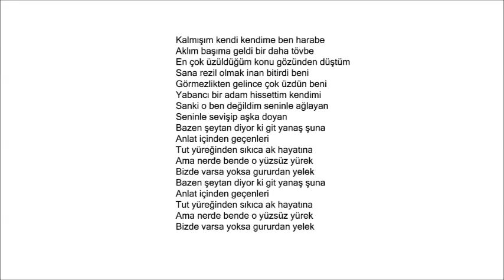Yüzsüz Yürek - Kenan Doğulu MD